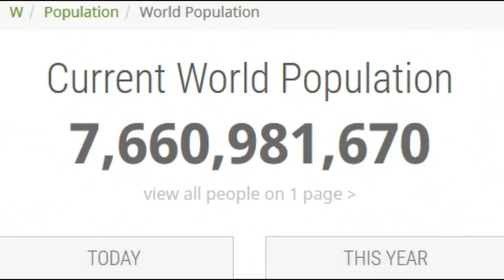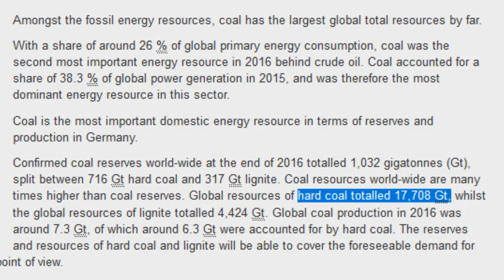5 things we're actually NOT running out of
A very short list, "top 5", of natural resources we're not running out of. While many, especially precious metals like gold & silver are facing supply issues in the near future, these 5 here are beyond abundant.

Support Me